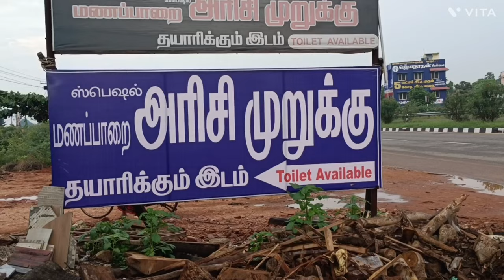MANAPARAI DEEPAVALI SPL MURUKKU மணப்பாறை தீபாவளி Spl முறுக்கு